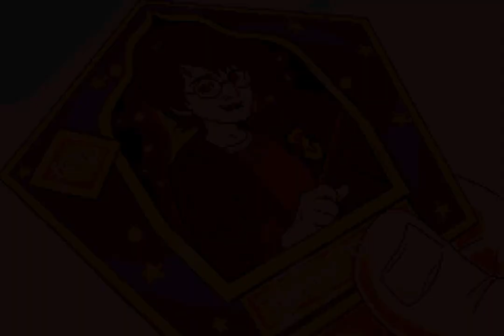[TAS] Harry Potter and the Sorcerer's Stone (GAME END GLITCH) in 2:59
Credit to the RTA runners that found this glitch.